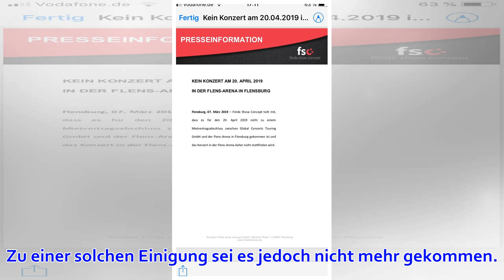Kein "Frei.Wild"-Konzert in Flens-Arena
Antrag abgelehnt - Keine Halle für "Frei. Wild"-Konzert in Flensburg: Das Landgericht Flensburg hat einen Antrag eines Konzertveranstalters auf Erlass einer einstweiligen Verfügung zurückgewiesen. Dieser zielte im Wesentlichen darauf ab, die Flens-Arena am...